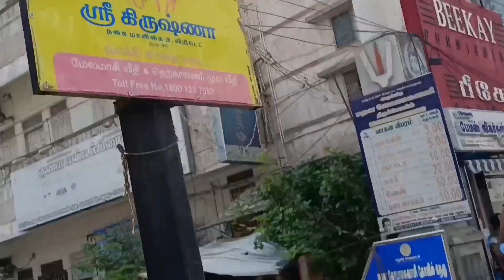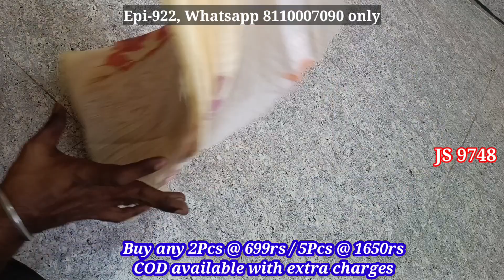Demanded brasso joint saree collection | Episode - 922